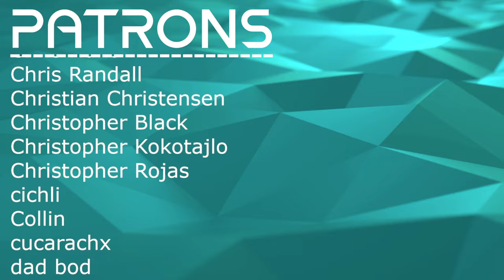IT'S A FISH IN A BIRDCAGE // Fish in a Birdcage - Fish in a Birdcage // Composer Reaction & Analysis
Bryan reacts to and talks about his thoughts on Fish in a Birdcage [Official Video]

0:00 Intro
01:31 Reaction
04:31 Analysis - A Layered Structure
06:31 Analysis - Foundational Writing
10:41 Analysis - An Abrupt Ending
12:06 Analysis - What I Got Out Of It
14:14 Analysis - Lyrical Dive
18:46 Outro